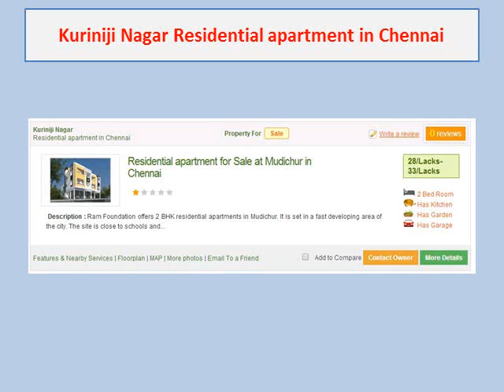land for sale in mudichur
Buy land for sale in mudichur, Chennai within your budget Get details of all mudichur properties for buy, sale, and rent with Verified Real Estate listings posted from owners, dealers, builders and real estate agents.